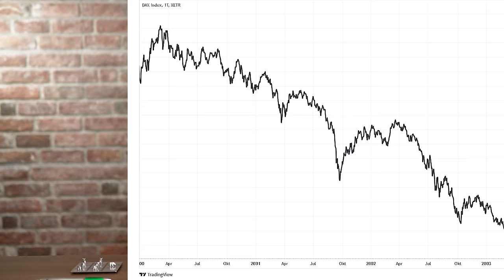Aktien-Rente: Das nächste Ampel-Desaster?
Die Ampel-Koalition hat das Konzept für ihre neue Aktienrente vorgestellt. Es sieht vor, dass die Bundesrepublik von nun an pro Jahr 10 bis 12 Milliarden Euro in ein Anlagevehikel pumpt. Im Jahr 2035 soll dann ein Kapitalstock von geschätzt 200 Milliarden Euro vorhanden sein, der entsprechende Renditen abwirft, die man ins Rentensystem pumpen kann. Das Problem: Dieses „Generationenkapital“ wird mit neuen Schulden aufgebaut – und Aktien neigen aber naturgemäß zu Kursschwankungen. Ein Beitrag von Gerhard Heinrich.

Time Stamps:
0:00 Intro
0:33 Problemfall Rentensystem
2:00 Die Aktienrente
3:49 Aktien auf Pump
4:39 Harsche Kritik
6:12 Das Risiko
8:31 Too little – too late
9:39 Alternativen
10:46 Augenwischerei
13:10 Die Scheinlösung